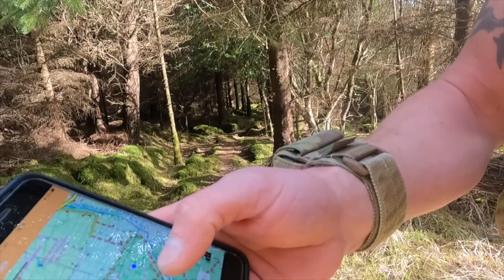Loop around Muskry Lake. Galtee Mountains- Trips Ireland Wycieczki Irlandia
Credits:
Video edit: Barbara Nalewko
English CC checked by Joyce Miller-Bean
Second camera operator : Krzysztof Kudłacik
Drone operator: Krzysztof Kudłacik